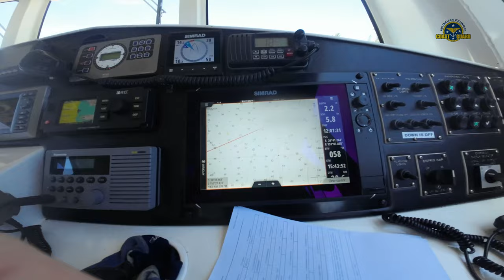2023-01-04. We get a call to rescue a boat stranded at the Barwon Banks, over 20 nm away